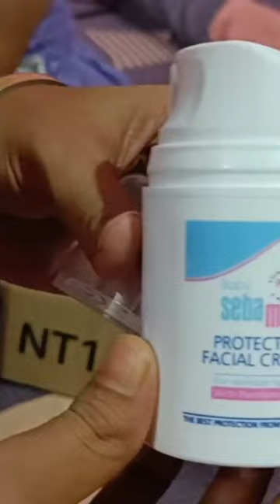unboxing | Sebamed protective facial cream|amazo se mangvaya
unboxing | Sebamed protective facial cream|amazo se mangvaya#amazon
baby ke face per apply karne se quickly observe Ho jaati hai
bestBabycream
Sebamed
best product
bahut hi achcha cream